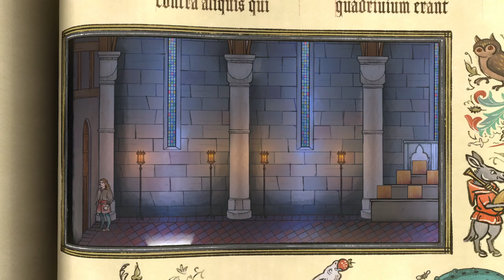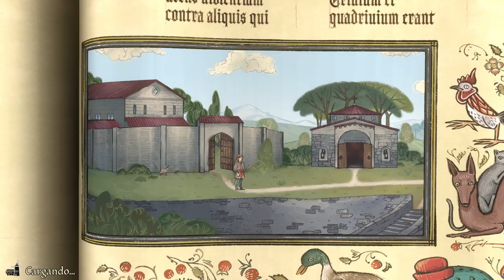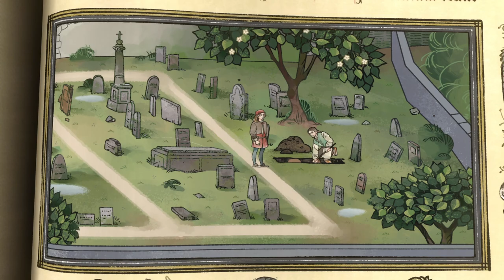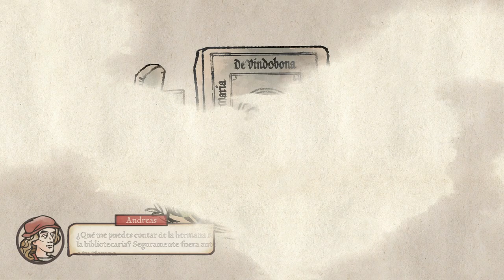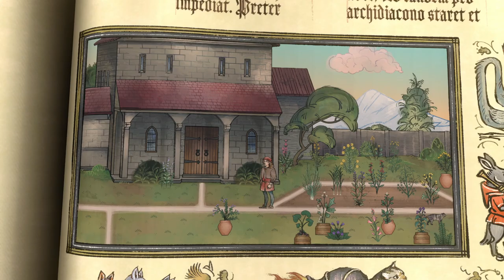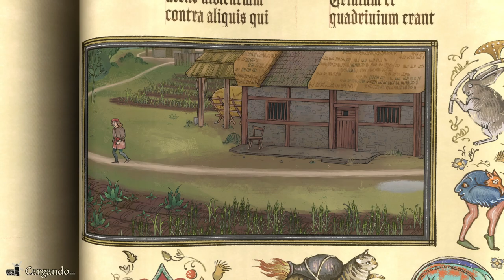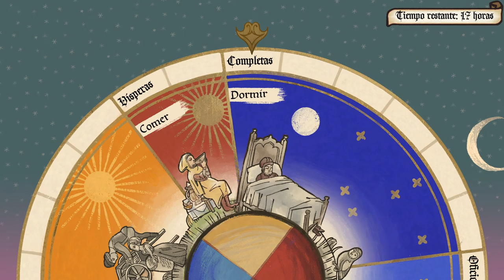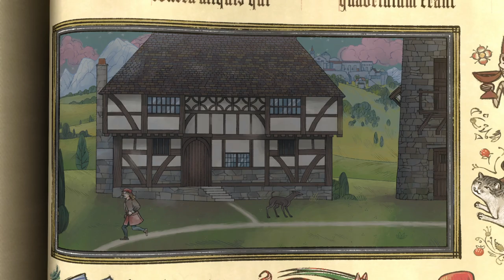Jugando a Pentiment [Español HD] [05]